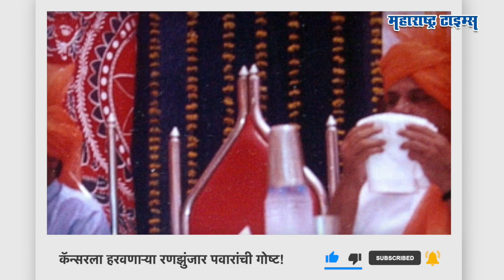Sharad Pawar यांनी कॅन्सरला हरवत महाराष्ट्र जिंकला | Maharashtra Times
अंगात थोडासा ताप, हाताला लावलेल्या पट्ट्या अन् कातर झालेला आवाज... अशा परिस्थितीत राष्ट्रवादीचे अध्यक्ष आणि ज्येष्ठ नेते शरद पवार राष्ट्रवादीच्या मंथन शिबिराला बोलायला उभे राहिले आणि सगळेच जण १८ वर्ष भूतकाळात गेले. २००४ सालच्या लोकसभा निवडणुकीदरम्यान पवारांना कॅन्सर असल्याचं निदान करण्यात आलं. शस्त्रक्रियेनंतर डॉक्टरांनी पवारांना सहा महिन्यांचा आरामही करायला सांगितला असतानाही राष्ट्रवादीच्या मंचावर पवारांनी जोरदार भाषण केलं. ४४ डिग्रीच्या उन्हात, तोंडातून रक्तांची लाळ गळत असाताना पवार रुमालानं रक्त पुसत विरोधकांवर तुटून पडायचे. त्यावेळेची किंवा आजची, परिस्थिती कशीही असली तरी त्यावर मात करत रणझुंजार पवार कॅन्सरनंतर विरोधकांवर भारी पडले. आज १७ वर्षानंतरही पवारांनी विरोधकांना कसं आव्हान दिलं त्याचीच ही इंटरेस्टिंग स्टोरी...